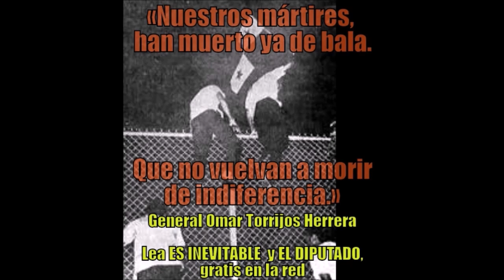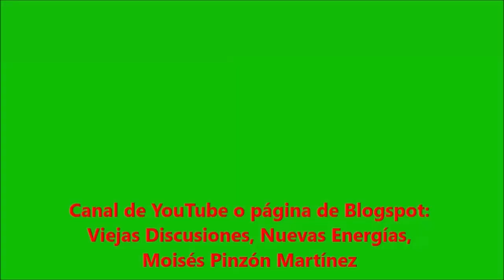Antes y después - Poema 9 DE ENERO - Encrucijadas, Moisés Pinzón Martínez